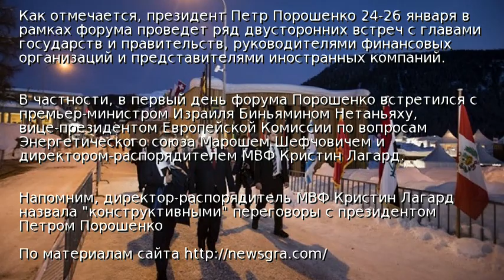Как прошел первый день Порошенко в Давосе